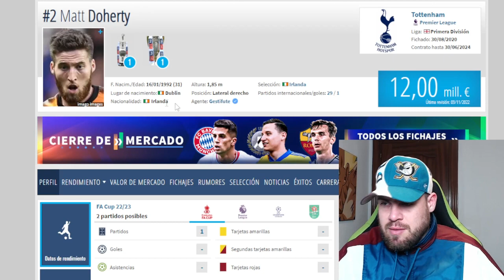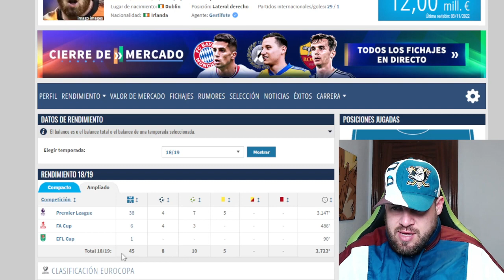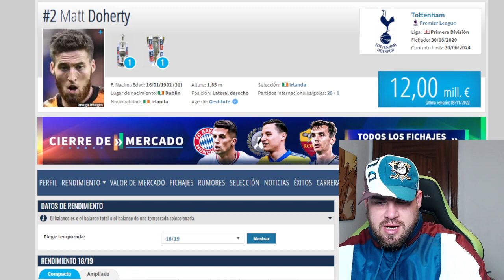REACCIONANDO A MATT DOHERTY + ANALISIS MERCADO DE FICHAJES INVERNAL DEL ATLÉTICO DE MADRID.